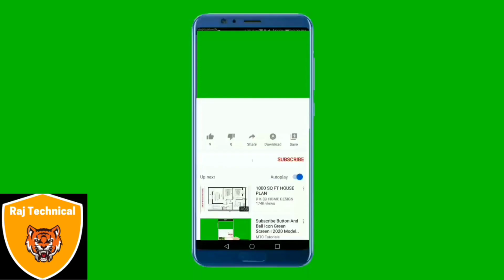bathrooms wall mixture frame is very important item when installing cpvc bathroom waterpipe fitting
mixture tap fittings-best brands for wall mixture taps are- Parriware ,Singrura ,Asian paints-esslore model mixture taps